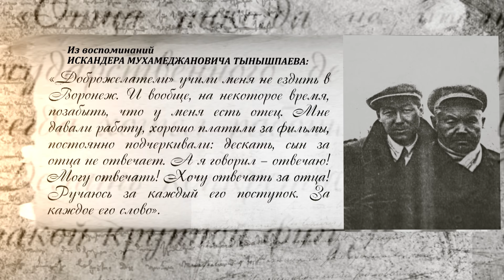Эксклюзивное интервью с потомками Мухамеджана Тынышпаева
В этом "Маятнике истории" я предлагаю вашему вниманию эксклюзивное интервью с единственным выжившим сыном Мухамеджана Тынышпаева, первого премьер-министра Туркестанской автономии, члена партии «Алаш», выдающегося  казахского инженера, спроектировавшего знаменитую транссибирскую железнодорожную магистраль. Его сын Давлет Шейх Али всю жизнь прожил вдали от родины, вынужденный скрывать имя своего отца, чтобы избежать репрессий.
Где он был все эти годы и почему взял фамилию матери?